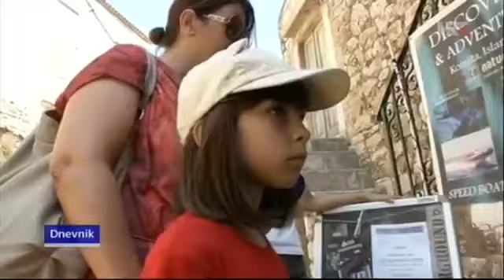Spasavanje Eleonorinog sokola, Dnevnik, HRT1, 28 7 2015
Zajednička "akcija spašavanja" turističke agencije Alternatura iz Komiže, Instituta Plavi svijet, Hrvatske televizije studija Split i Sokolarskog centra Šibenik u spašavanju Eleonorinog sokola koji je upao u bunar za sakupljanje kišnice na rtu Stupišće na Visu.

A joint "rescue action" of Alternatura tourist agency, Blue World Institute, Croatian TV & Falcon's centre Šibenik to rescue Eleonora's falcon trapped in rain water collection pit on Cape Stupišće, Vis island.